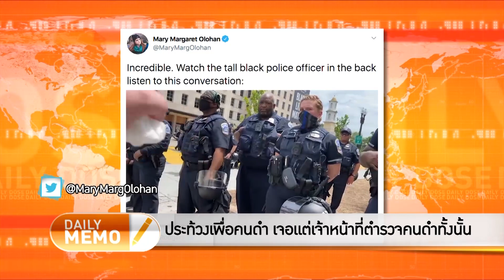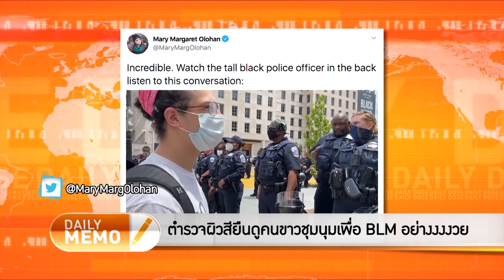The Daily Dose - ประท้วงเพื่อคนดำ เจอแต่เจ้าหน้าที่ตำรวจคนดำทั้งนั้น